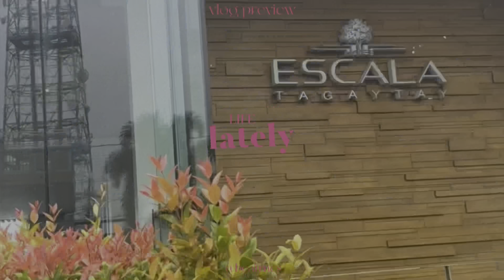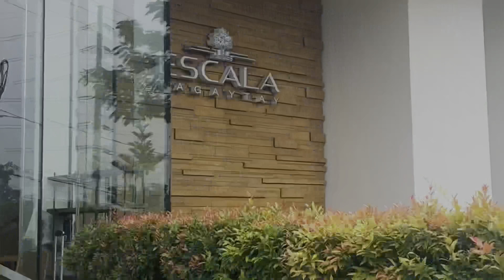Life Lately : Sp Term & Mama's Birthday